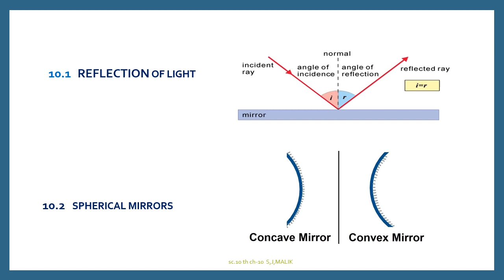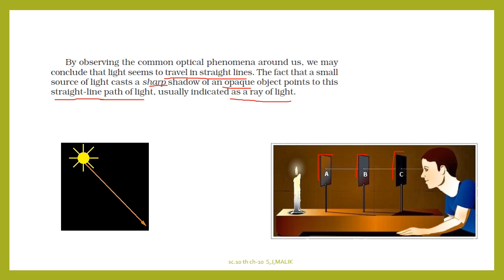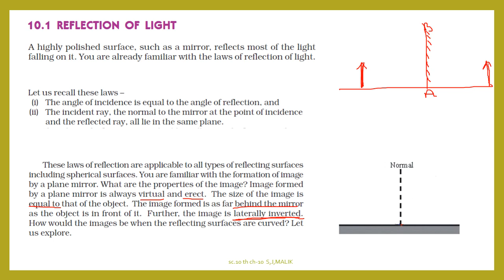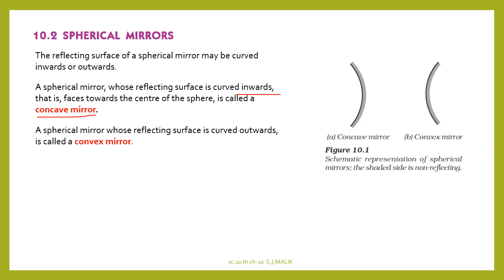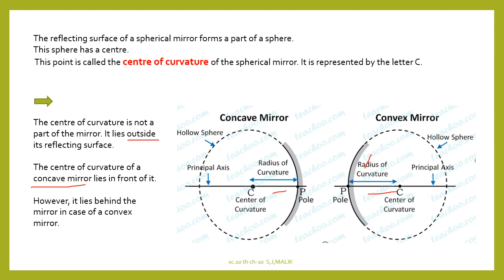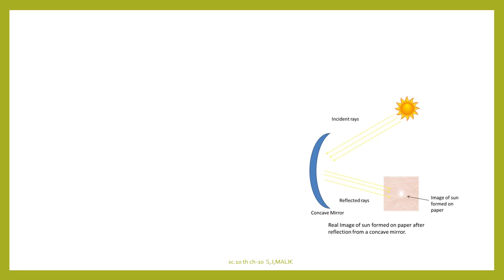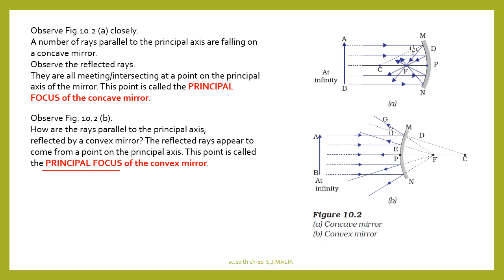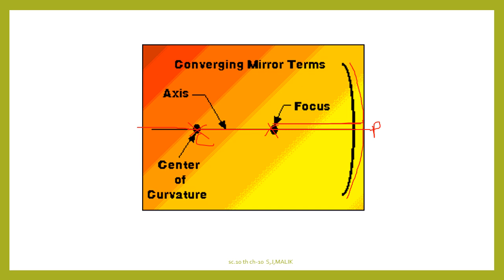SCIENCE- STD 10- CH 10 -PART 1/ SARITA MALIK- DT 06- 08 -20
10.1 REFLECTION OF LIGHT
10.2 SPHERICAL MIRRORS